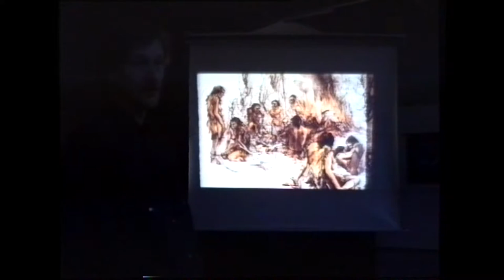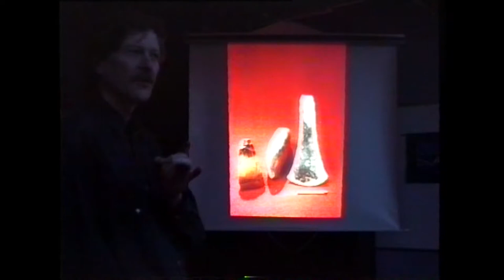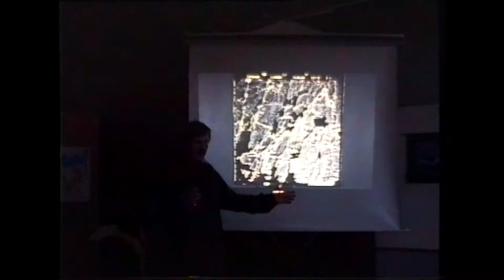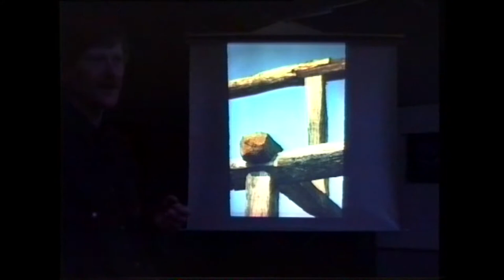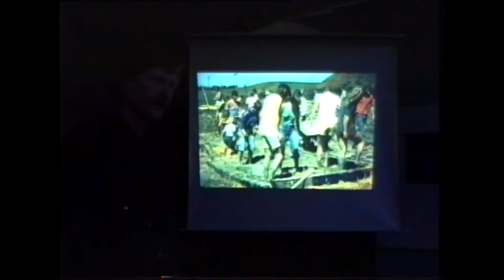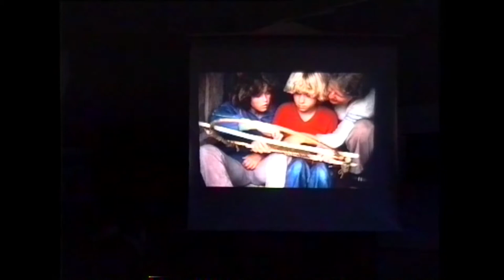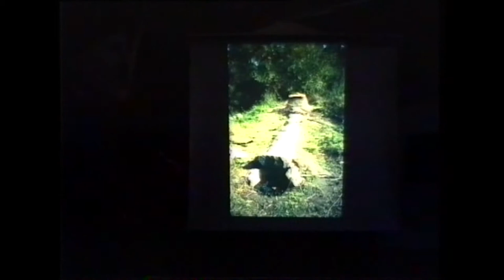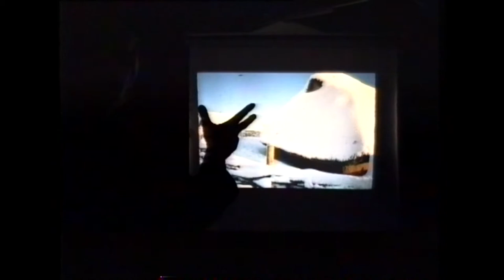Vi bygger Bronseplassen. Film 2. Foredrag Høvåg historielag 1993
Vi bygger Bronseplassen 2.

Denne filmen er for de spesielt interesserte. Våren 1993 skal vi ”selge” bronsealder- prosjektet i Randvigdalen til historieinteresserte høvdinger.
Byggingen av langhuset begynner å ta form og vi prøver å få flest mulig med på laget.
I denne filmen holder Gorm Helge Grønli Rudschinat et lysbildeforedrag i biblioteket på Høvåg skole.
En historisk oppsummering som ender i bronsealder. Som sagt for de som er interessert i hvordan vi fikk det til.
Om du går med planer om å bygge ditt eget langhus er filmene om hvordan vi laget Bronseplassen et must.
Kos deg.